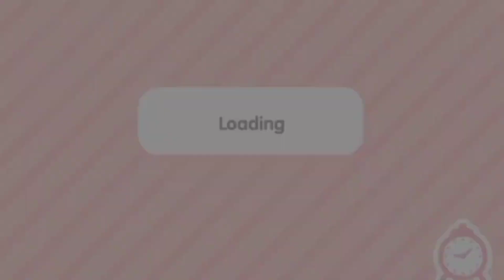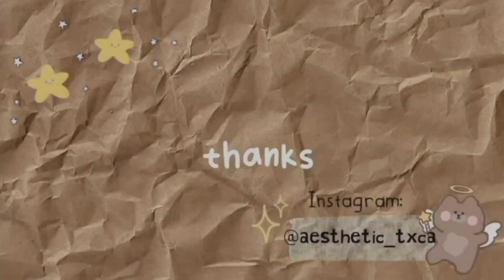💥NEW UPDATE! New secrets n hacks in bop city 🌈 | toca life world ⭐